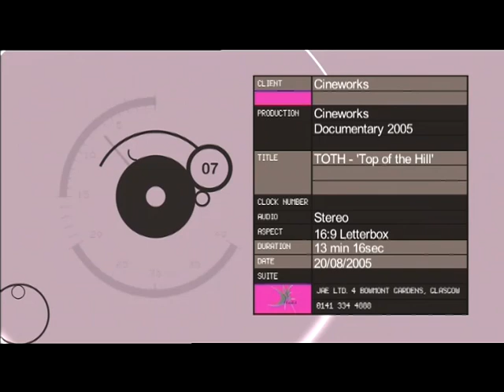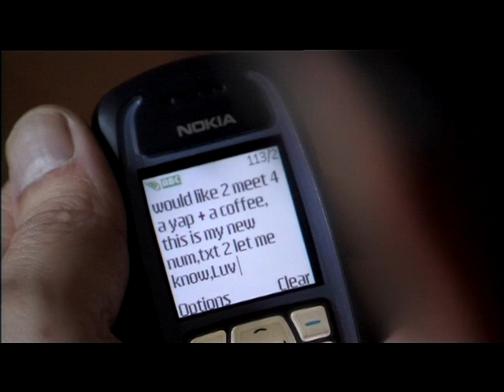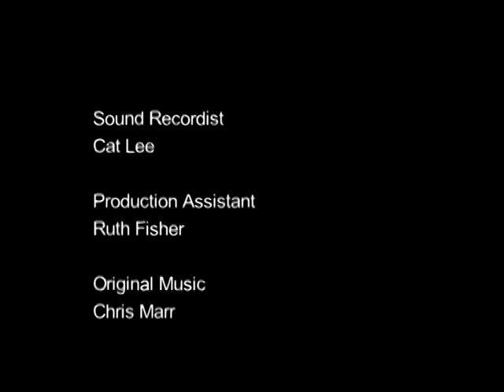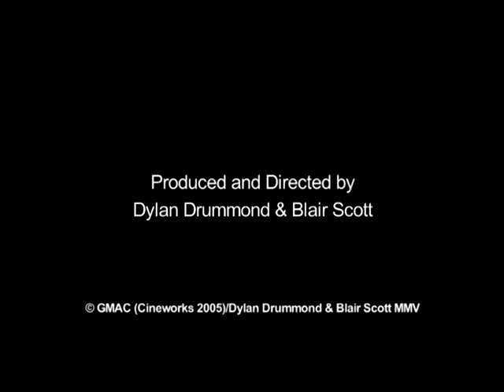TOTH - Top Of The Hill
Director: Dylan Drummond, Blair Scott
Producer: Dylan Drummond, Blair Scott
Winner Aprile Award - Milano film Festival 2006

Steve is trying desperately to make a connection with his fourteen-year-old son and prevent him from being drawn into a similar lifestyle of violence and alcohol abuse. His greatest wish for his son is that he can get him away from the bad influences at the Top Of The Hill and try and prevent him from making the same mistakes that he himself made in the past.